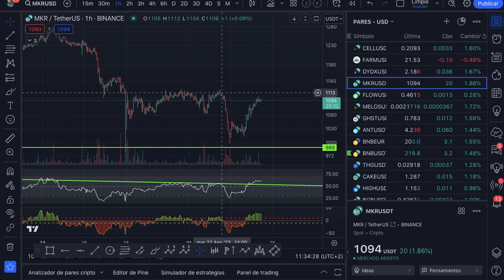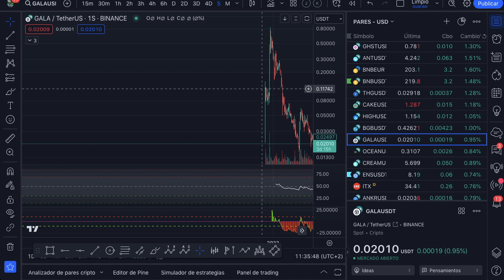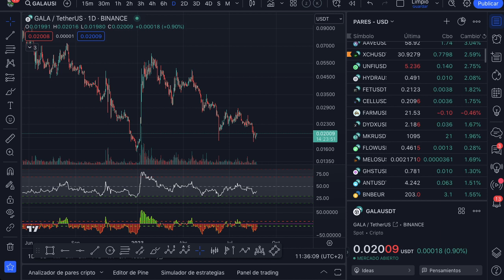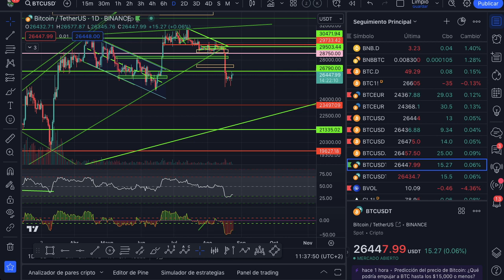🚀 BITCOIN --SIGUIENTES PASOS -- VOLUMEN -- ACCIÓN DEL PRECIO -- ALTCOINS --- MKR Y MÁS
BITCOIN --SIGUIENTES PASOS -- VOLUMEN -- ACCIÓN DEL PRECIO  --  ALTACOINS --- MKR  Y MÁS